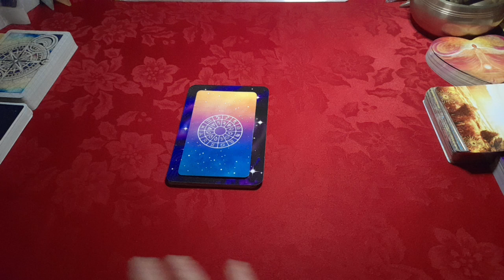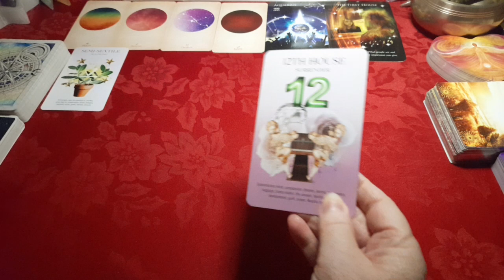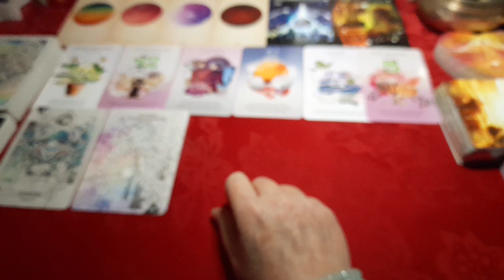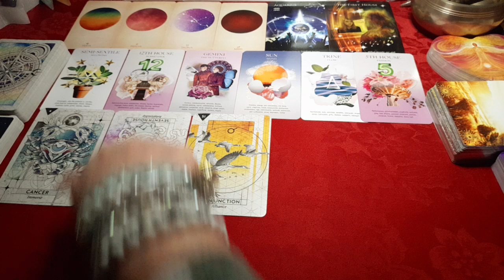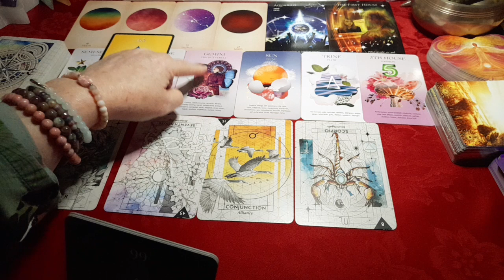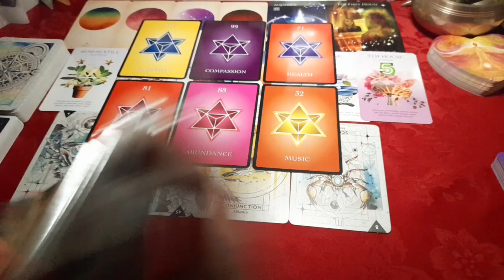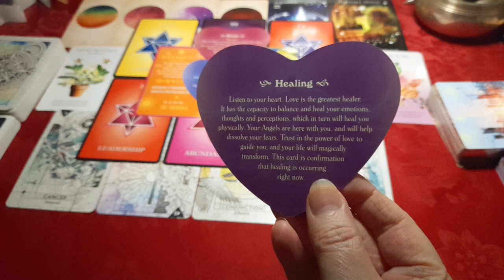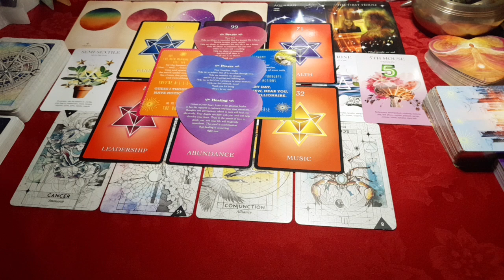Gemini Rising ♊👯‍♂️🕊 - May Astrological Overview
I hope you'll enjoy watching them and hopefully find them helpful for you. So now, we’ll be looking at the next sign in the zodiac: GEMINI. And as it's generalised for each rising sign, take what resonates & leave the rest. If the reading doesn't seem to fit, perhaps you could consider watching the video for the previous sign: Taurus.

As mentioned, here’s a link to the Tarot Yogi channel (I'm not affiliated with him or his channel but just want to show appreciation for his work & youtube channel) where you can find some amazing shadow work videos I highly recommend…

Decks used;